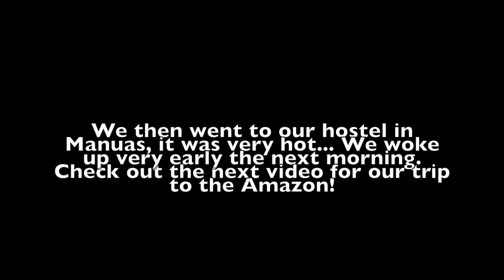RIO TO MANAUS - Amazon Jungle Series Part 1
Travel Day - Day 15 in Brazil - August 18, 2016
It has been a while since I posted about a video in this vlog series, but this is Part Two of the trip. You have seen everything from Rio, now to the Amazon Rainforest portion of the adventure. What a better time than now to raise awareness of the beautiful Amazon. Save the Earth.